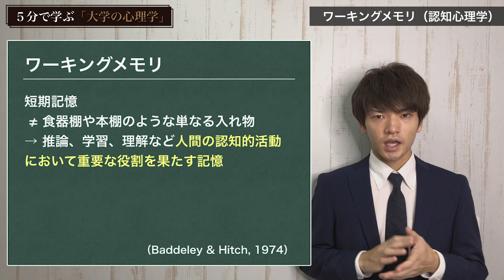【認知心理学】ワーキングメモリについて分かりやすく解説します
▼心理学の独学におすすめの本3選
①『徹底図解 心理学』

②『ステップアップ心理学シリーズ 心理学入門 こころを科学する10のアプローチ』

③『New Liberal Arts Selection 心理学 新版』

動画内にちょこちょこ登場する、可愛らしいハリネズミのイラスト“はりすけ”がLINEスタンプになりました！LINE STOREにて好評販売中です！

たかの
・慶應義塾大学大学院 卒
・心理学専攻（専門は認知心理学、社会心理学）
・認定心理士